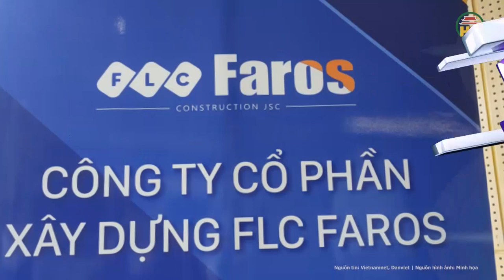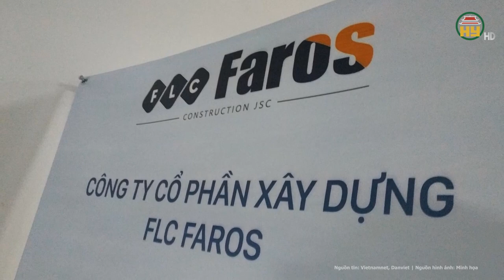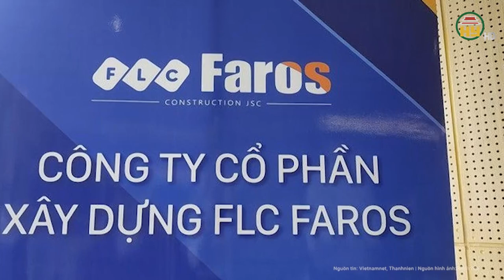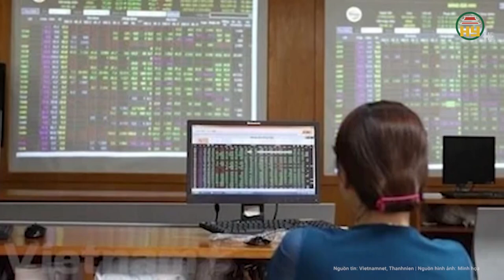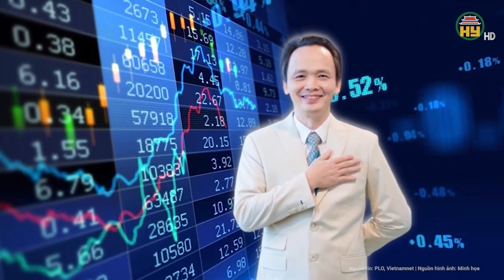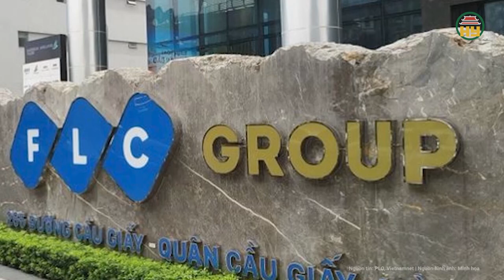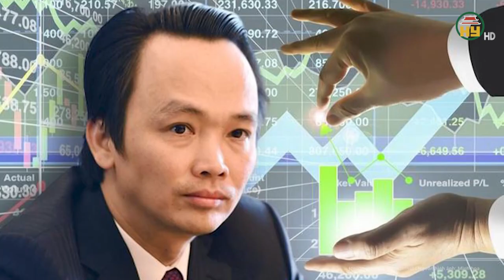Trịnh Văn Quyết từng bị “nghi ngờ” sai phạm từ năm 2017 nhưng đoàn kiểm tra “không thể phát hiện”?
Hưng Yên TV | Trịnh Văn Quyết từng bị “nghi ngờ” sai phạm từ năm 2017 nhưng đoàn kiểm tra “không thể phát hiện”?
Đoàn kiểm tra gồm 21 thành viên thuộc Bộ Tài chính từng phát hiện một số dấu hiệu bất thường trong việc góp vốn và sử dụng vốn tại Công ty Faros của Trịnh Văn Quyết nhưng lại không có khả năng điều tra về khả năng góp vốn.
Địa chỉ: 164 Nguyễn Văn Linh, thành phố Hưng Yên, tỉnh Hưng Yên
Tiktok: Truyền hình Hưng Yên
Facebook: Đài Phát thanh và Truyền hình Hưng Yên
Zalo: Đài PTTH Hưng Yên